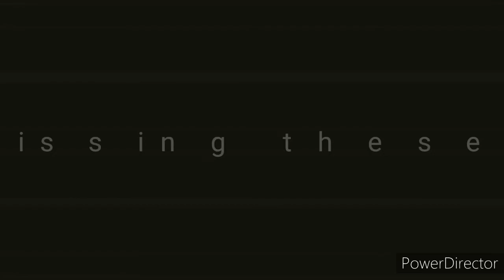Bahria College Karsaz.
Really missing these days.